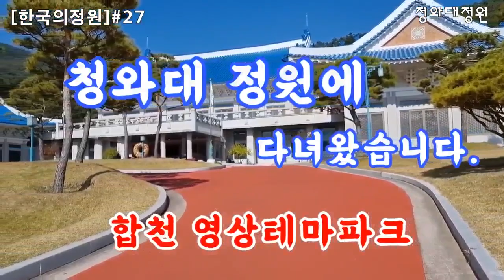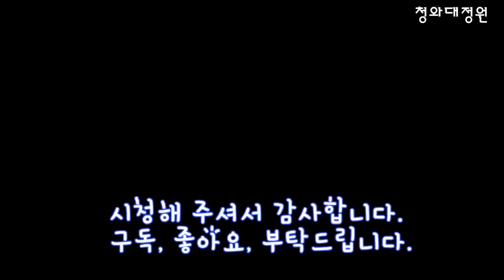청와대 정원에 다녀왔습니다, 청와대 영화 세트장, 합천영상테마파크, 합천 여행, 정원 여행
[한국의정원]#27, 청와대 정원,
- 청와대 영화 세트장,  합천영상테마파크, 합천 여행,
- 경남 합천에 있는 합천영상테마파크 내 청와대 영화 세트장입니다.